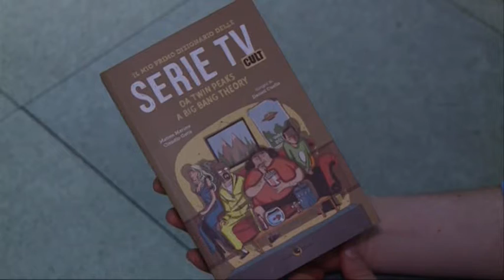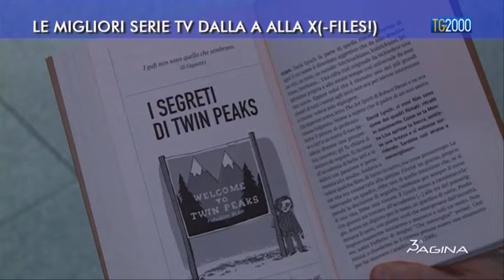Terza Pagina: "Le migliori serie tv dalla A alla X (-files)"